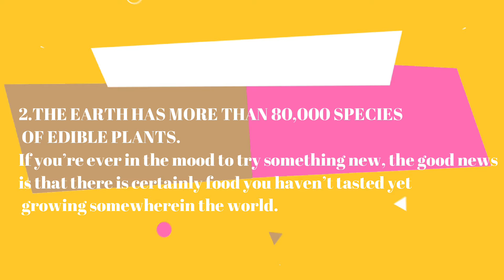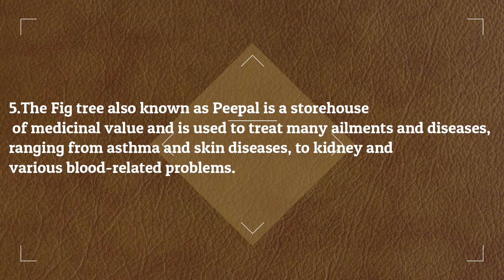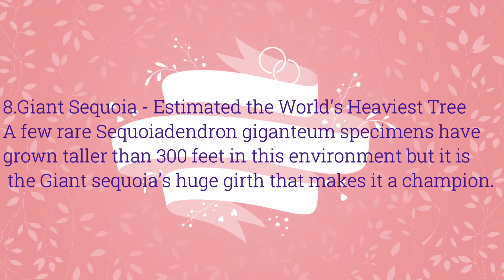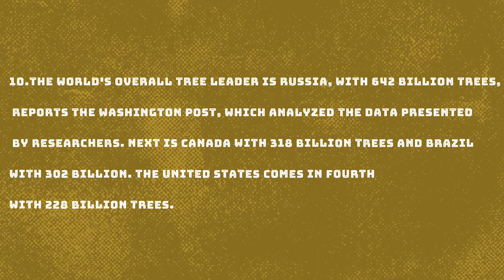AMAZING Facts about plants || Plant facts || #6 || FACTO SECONDS!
So get ready to watch this video. Hope you enjoy this as well

In this video you can get some of the amazing facts about PLANTS you 'PROBABLY' didn't know.